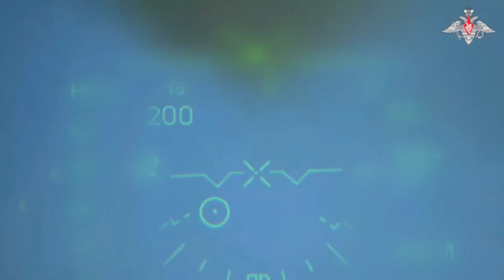918 War Days: RFA advanced Ugledar, Pokrovsk, Toretsk, Svatovo Fronts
918 War Days: RFA ADVANCED on Ugledar, Pokrovsk, Toretsk, Svatovo Fronts.
No Significant Changes in S, Chasov Yar, Sivers'k, NE, N Fronts.
Kursk is Stabilising.
Heavy Interdiction Missions are on from both the sides.
Palestine Israel war continues.
Telegram CEO Pavel Durov gets bail but can't leave France.